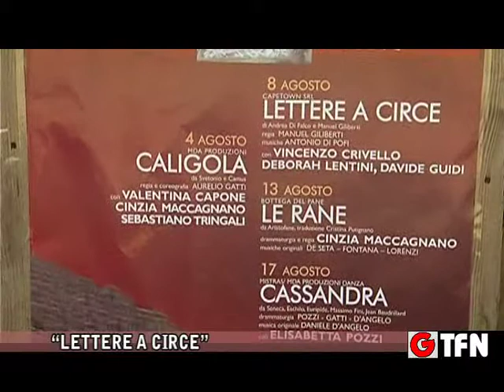"LETTERE A CIRCE"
SECONDO APPUNTAMENTO A SAN CATALDO DELLA MANIFESTAZIONE TEATRI DI PIETRA CON LA RAPPRESENTAZIONE "LETTERE A CIRCE"